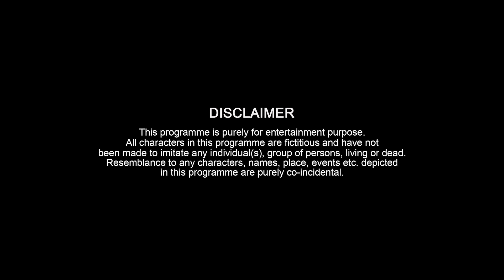KISMAT | A Emotional Love Story | Aniket Beniwal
Aniket Beniwal Present's "KISMAT”

Editing - Aniket Beniwal, Vishal Thakur
Writer - Aniket Beniwal

CAST

Aniket Beniwal
Simran Sharma
Mansi Rajput
Aniket Jaiswal
Vishal Thakur
Akhilesh Beniwal
Monika
Sam Khan
Dogra

विधवा से प्यार, विधवा की दूसरी शादी, विधवा से शादी, Vidhwa Emotional Story
विधवा बहन की शादी, विधवा की फिर से शादी, विधवा Se Pyaar, A Emotional Love Story, विधवा औरत से शादी, Emotional Video, भाभी के साथ शादी, शादी बनी आफ़त,
शादी के बाद अफेयर, An Extra Marital Affair